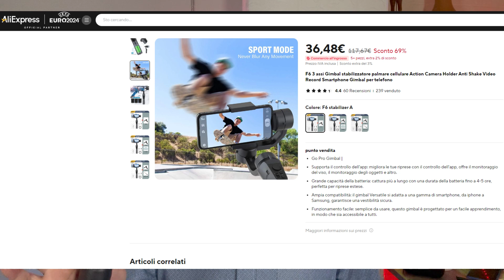Stabilizzatore per smartphone 3 Axis Gimbal Stabilizzatore cardanico a 3 assi recensione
Stabilizzatore cardanico per Smartphone portatile Anti-vibrazione a 3 assi
qui trovi quello migliore --)

F6 3 assi Gimbal stabilizzatore palmare cellulare Action Camera Holder Anti Shake Video Record Smartphone Gimbal per telefono
con Video di ripresa a treppiede Vlog stabilità migliorata per Creator Vloger Stabilizzatore per smartphone  3 Axis Gimbal Stabilizzatore cardanico a 3 assi recensione Stabilizzatore cardanico per Smartphone portatile Anti-vibrazione a 3 assi con Video di ripresa a treppiede Vlog stabilità migliorata per Creator Vloger